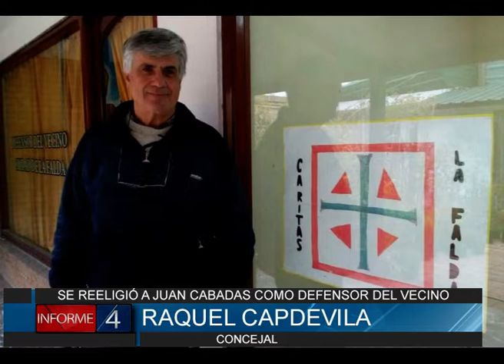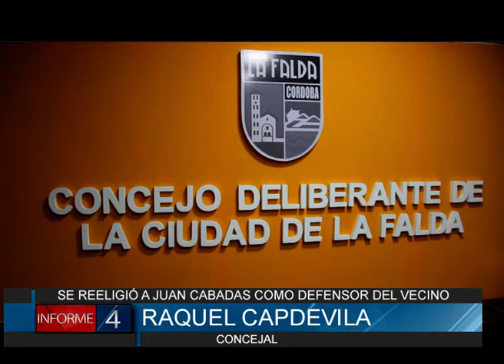EN LA ÚLTIMA SESIÓN DEL CONCEJO DELIBERANTE, SE REELIGIÓ A JUAN CABADAS COMO DEFENSOR DEL VECINO